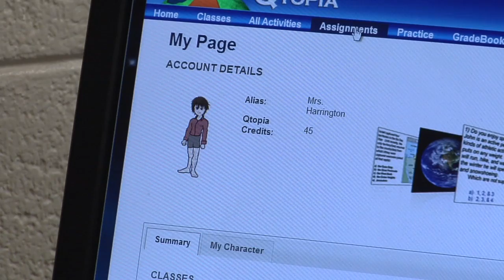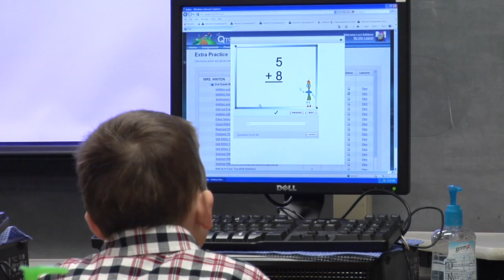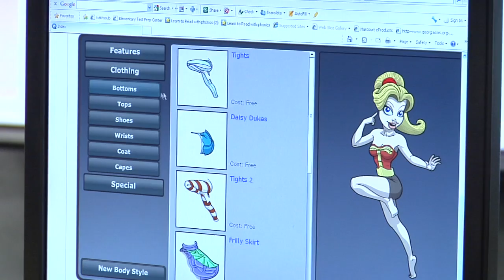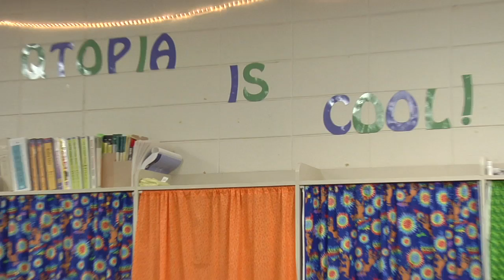McDade Avatar YouTube sharing